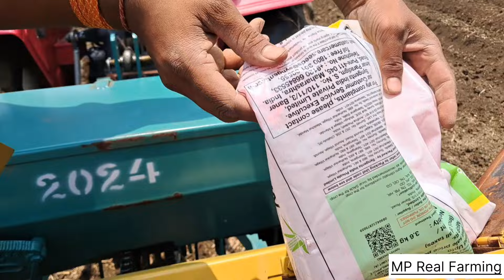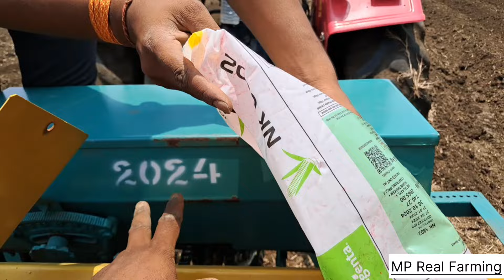मक्का बुवाई का पहले दिन 2024 सिंजेंटा 6802 hybrid Makka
मक्का बुवाई का पहले दिन
मक्का की फसल
मक्के का उत्पादन
MP Real Farming
# मक्के की फसल